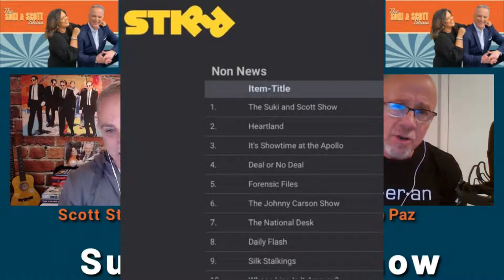BILL ENGVALL / KATELYN TARVER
LEGENDARY COMEDIAN BILL ENGVALL  IS HERE!  PLUS THE AMAZING VOICE OF KATELYN TARVER!  AND PHILLY KID IS IN THE CO HOST SEAT!!